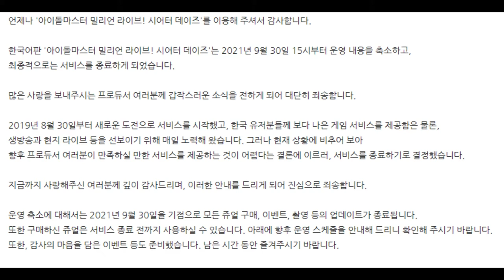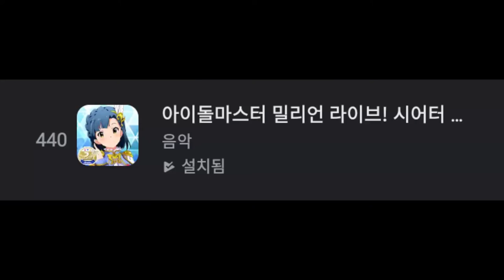안녕 반달곰들.... [글로벌 서버 밀리언 라이브 시어터 데이즈 서비스 축소 & 종료 소식]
서비스 종료 안내